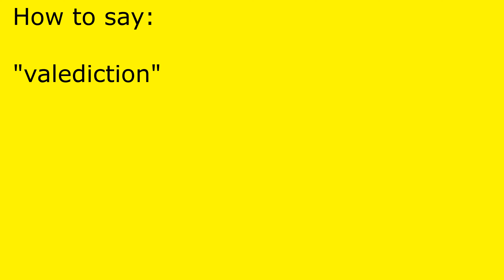How to pronounce valediction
valediction pronunciation.